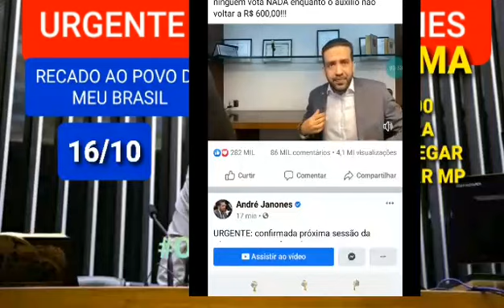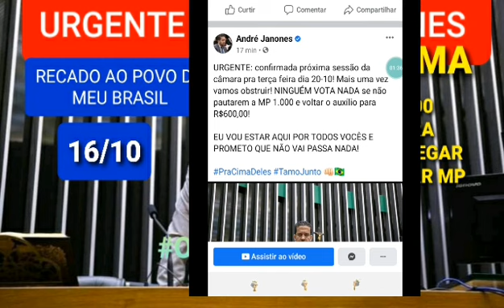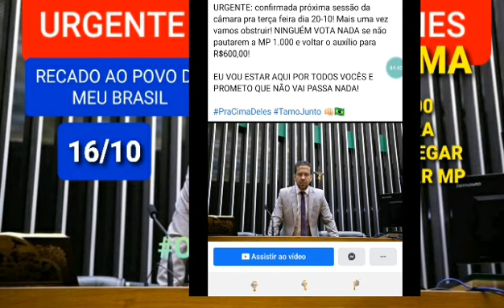AGORA André janones manda RECADO URGENTE NOTÍCIA AUXILIO 600